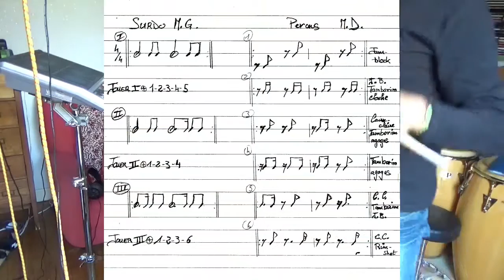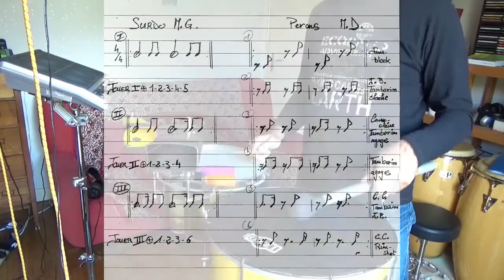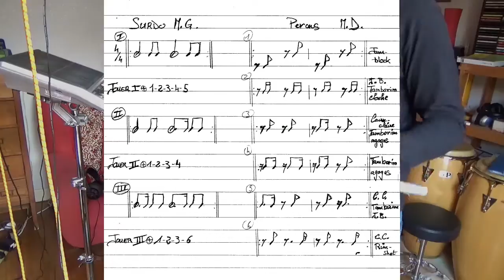Surdo 3° partie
Surdo 3° Partie. 3 rythmes au Surdo main gauche, et 6 exemples d'accompagnement main droite :tamborim, caisse claire, jam-block, jam-block 2 tons.Travail d'indépendance,exemples d'accompagnement. mon

P.S. n'hésitez pas à mettre "j'aime" pour que je puisse continuer à diffuser mes vidéos. Merci